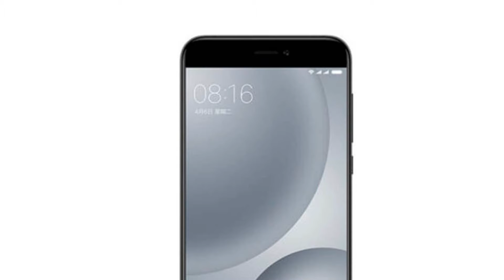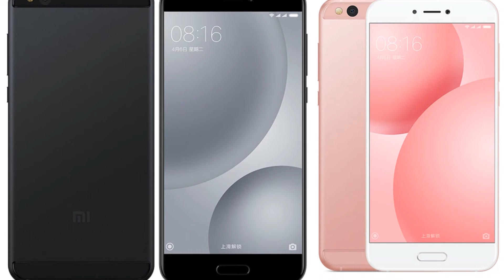Photos of the Xiaomi Mi 5c | Not A Review!